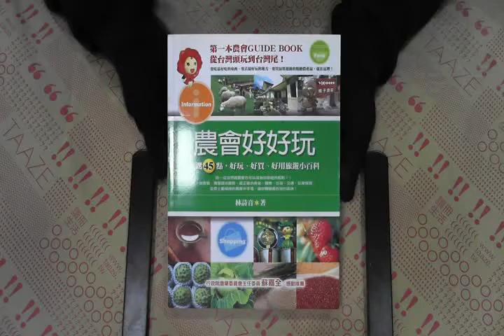TAAZE｜農會好好玩：嚴選45點，好玩、好買、好 ... 二手書書況 9789861361383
TAAZE｜讀冊生活網路書店「農會好好玩：嚴選45點，好玩、好買、好用旅」，找二手書請至